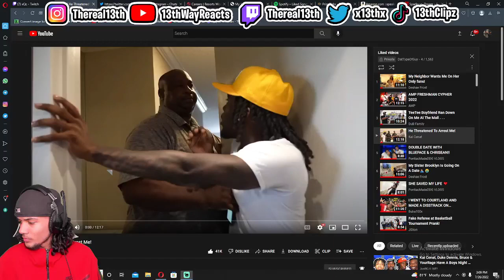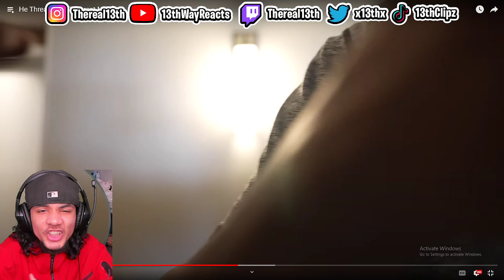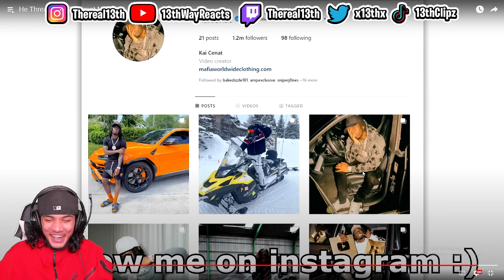Reacting to Kai Cenat "He Threatened To Arrest Me!" IM WEAKKKK ASF 😂